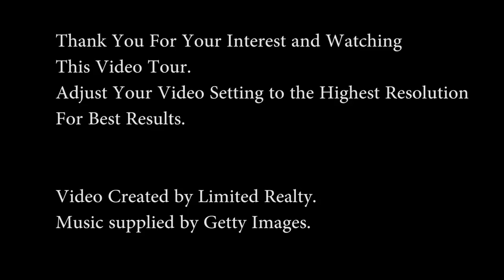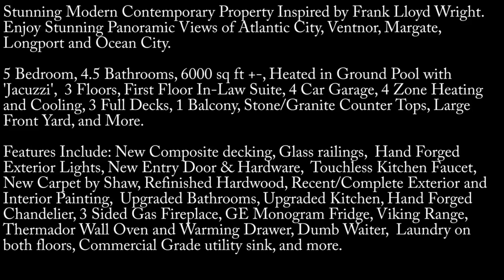1625 Somerset Blvd Linwood, NJ 08221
Stunning Modern Contemporary Property Inspired by Frank Lloyd Wright. Open concept, open floor plan, ‘California’ style living. This fantastic property allows for several room configurations and multiple uses for the many of the rooms. You will enjoy the Stunning Views of Atlantic City, Ventnor, Margate, Longport and Ocean City In Addition to the Meadow and Water Views.
This Incredible 6,000 sqft+- 5 Bedroom, 4.5 Bathroom Property features a Private Heated In-Ground Pool w/ Jacuzzi (Gunite) and is Built Around the Stunning Combined: Meadow View/City View/ Water View. It has Three Floors, a First Floor Master or In law Suite, Stainless Steel Appliances, GE Monogram Fridge, Viking Range,  Wall Oven, Warming Drawer, Microwave, Moen Touchless Kitchen Faucet, Dishwasher, Premium Cabinets, Under Cabinet Lighting,  Dumb Waiter, 4 Car Garage, Cedar Closet, Several Modern Walk In Closets, Large Utility Room that Allows for Plenty of Storage, Hardwood Throughout except for 3 Rooms that Have Premium Carpet, Absolute Black Granite Copping and Counter Tops, 3 Sided Gas Fire Place, Washer and Dryer Access on First and Second Floor, Wet Bar with Mini Fridge, Contemporary/Modern Bathrooms Throughout, 3 Full Decks & 1 Balcony,  20 ft Ceiling, Solarium, Intake and Exhaust Fan.
In Addition a Recent $200,000 +- Renovation includes:  Premium Trex/Composite Decking (in spiced rum) throughout all decks, Sleek Glass Railings on front decks that allow for a near unobstructed view of the city/meadow/water. All New Hand Crafted/Forged Exterior Lights by Hubbardton Forge, Brand New Contemporary Door with High End Hardware by Therma Tru, New HVAC Systems, All New Premium Carpet by “Shaw Floors,” Stunning Hubbardton Forge Chandelier, All New ‘Silent’ Garage Door Openers, New Contemporary Mailbox, New Stainless Steel Utility Sink in the Garage, Freshly Painted Interior and Exterior (Professionally Painted), Epoxied Garage Floors, Upgraded Bathrooms Including New Hardware and Sink, and much more!!!